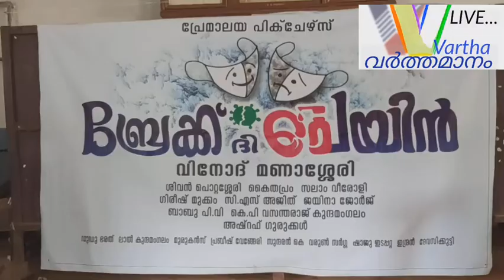പ്രേമാലയപിക്ച്ചേഴ്സിൻ്റെ കൊച്ചു സിനിമ " ബ്രേക് ദി ചെയിൻ " ഏപ്രിൽ 16ന് ചിത്രീകരണമാരംഭിക്കും